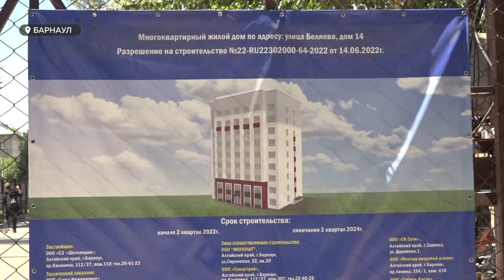Для переселенцев из аварийного жилья строят многоквартирный дом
В Барнауле дан старт строительству первого дома для переселения людей из аварийного и ветхого жилья. Это будет не совсем обычная многоэтажка: квартиры в ней специально проектируют небольшими. Так власти смогут по закону предоставить владельцу аварийной жилплощади идентичные квадраты.  Ведь часто по этой причине срываются аукционы.